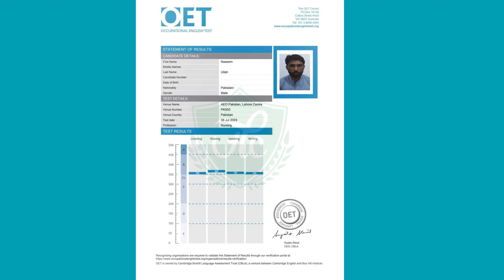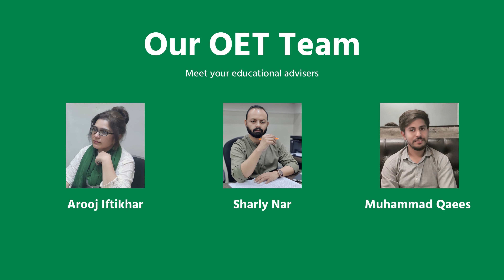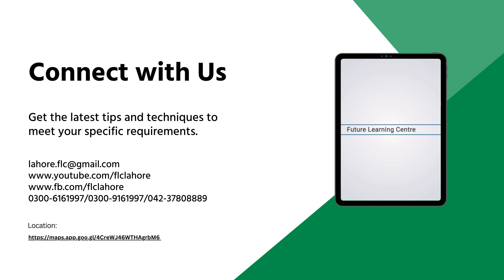OET Test Success Story | Naseem Ullah | First Attempt I OET with Sir Sharly